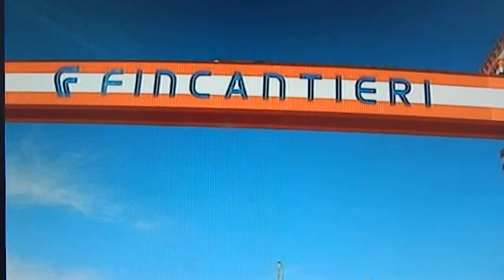FINCANTIERI 2 DICEMBRE ANCONA PIAZZA ROMA